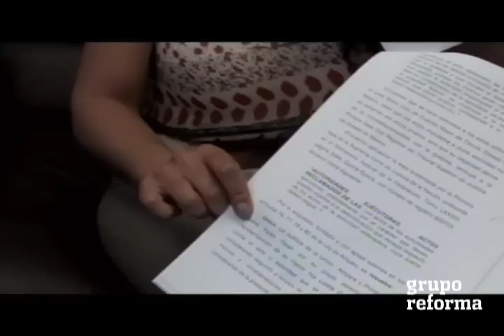Demanda Lizette Farah al gobierno del Edomex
Lizette Farah, mamá de la pequeña Paulette, quien fue hallada muerta al pie de su cama en su departamento de Huixquilucan en 2010, interpuso una demanda por mas de 531 millones de pesos por daño moral y daños y perjuicios contra Gobierno del Estado de México ya que aseguro son para salir del País debido a  raíz de la polémica ha sido estigmatizada y amenazada.